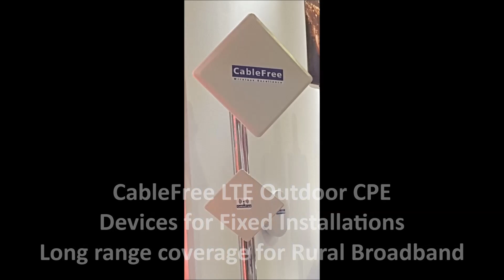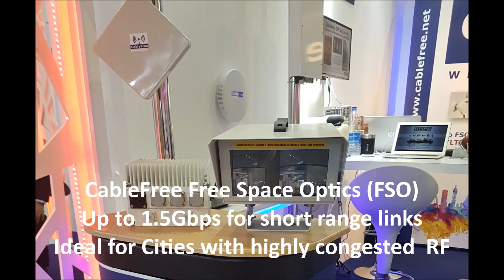CableFree at GITEX Dubai 2018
CableFree : Wireless Excellence exhibiting at GITEX 2018 in Dubai, with complete range of Wireless solutions including 4G & 5G LTE, MMW, Microwave, MIMO Radio, FSO and Carrier WiFi.